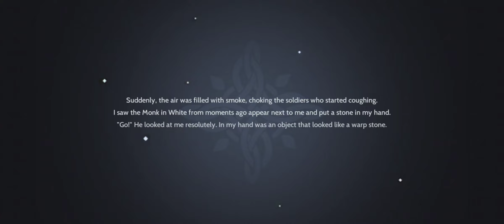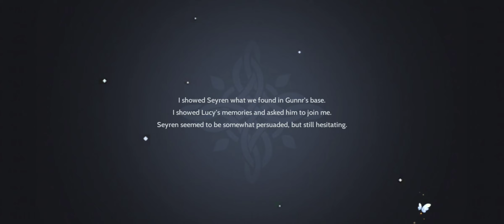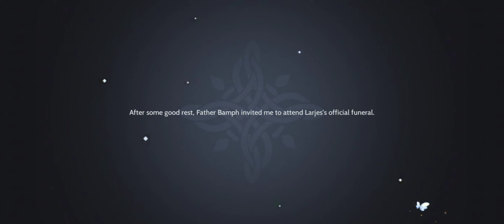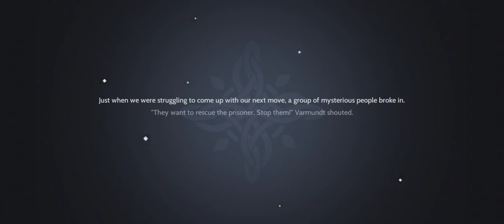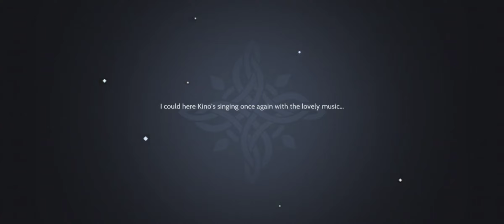NAKEDMIND PLAYS - STORY QUESTING DAY 5 (2/3) ROO GLOBAL [F2P/NO TOP UP GAMEPLAY]